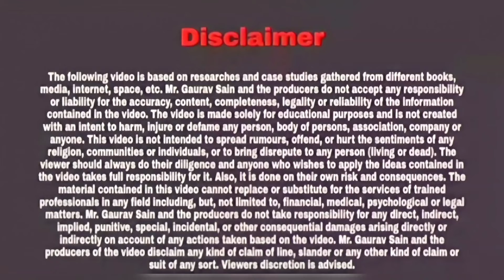✨ Bhawna Kumari ll An English Speaking Competition Among the little champs of GCS SCHOOL BHIWADI